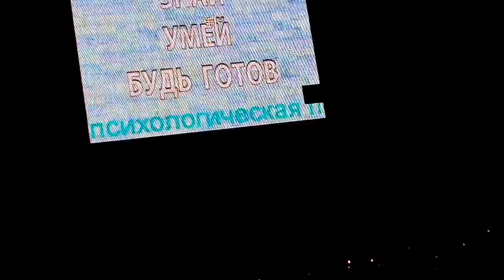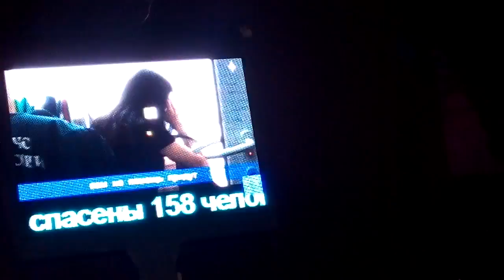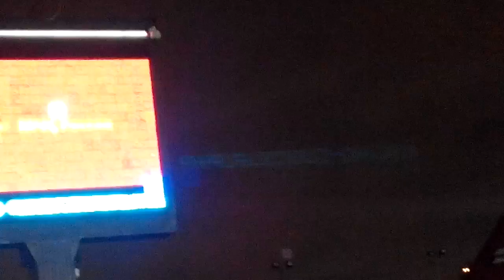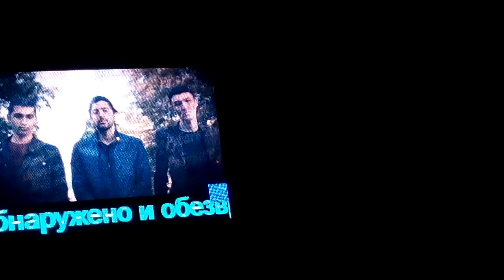Дело Просмотр пропаганды зла от МЧС 2 ЧАСТЬ